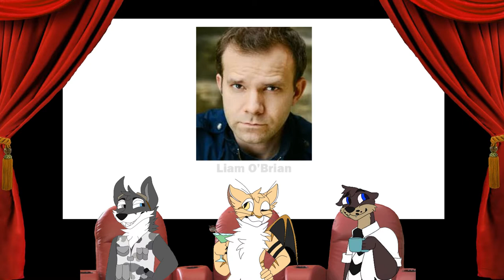Pillars of Eternity Review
In anticipation of Pillars of Eternity 2: Deadfire; geoOtter, PhoenixGamma, and Chrono get together to spotlight and review the Original game "Pillars of Eternity".  Join us as we talk about the beauty and talent involved in this game, as well as some final thoughts.

Please Donate, every dollar helps improve our equipment and makes these videos possible.